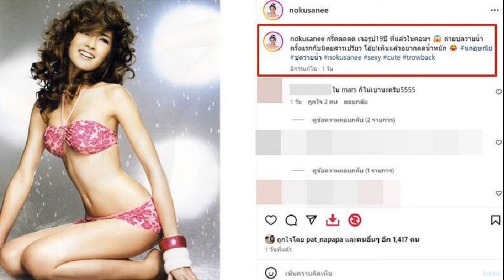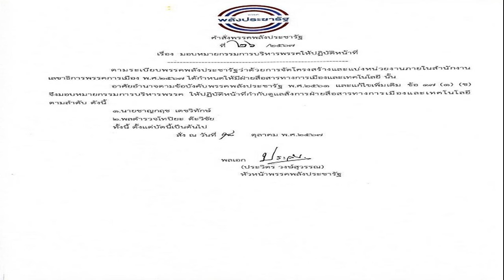เปิดเมนูสุดหรู ดินเนอร์พรรคร่วม นายกฯอิ๊งค์ เจ้าภาพ แกนนำตบเท้าพรึ่บ บรรยากาศชื่นมื่น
21 ต.ค. 2567
18:20 น.
เปิดเมนูสุดหรู ดินเนอร์พรรคร่วมรัฐบาล เสิร์ฟ คาเวียร์-ล็อบสเตอร์ นายกฯ อิ๊งค์ เจ้าภาพ แกนนำพรรคร่วม ตบเท้าพรึ่บ บรรยากาศสุดชื่นมื่น

เมื่อเวลา 18.00 น. วันที่ 21 ต.ค. 2567 ที่โรงแรมโรสวูด ผู้สื่อข่าวรายงานบรรยากาศงานเลี้ยงดินเนอร์พรรคร่วมรัฐบาล ซึ่งถือเป็นครั้งแรกหลังจากที่ น.ส.แพทองธาร ชินวัตร นายกรัฐมนตรี และหัวหน้าพรรคเพื่อไทย เข้าดำรงตำแหน่งนายกฯ

โดยน.ส.แพทองธาร และพรรคเพื่อไทย เป็นเจ้าภาพเลี้ยงอาหารค่ำหัวหน้าพรรคร่วมรัฐบาล และแกนนำพรรคร่วมรัฐบาล ซึ่งจัดขึ้นที่ชั้น 5 ห้องจัดเลี้ยง Pavilion West โรงแรมโรสวูด มีบรรดาหัวหน้าพรรค และแกนนำพรรคเข้าร่วมอย่างคึกคัก อาทิ นายภูมิธรรม เวชยชัย รองนายกฯ และรมว.กลาโหม นายสรวงศ์ เทียนทอง รมว.การท่องเที่ยวและกีฬา ในฐานะเลขาธิการพรรคเพื่อไทย
นายสุริยะ จึงรุ่งเรืองกิจ รองนายกฯ และรมว.คมนาคม นายประเสริฐ จันทรรวงทอง รองนายกฯ และรมว.ดิจิทัลเพื่อเศรษฐกิจและสังคม (ดีอี) นายพิชัย ชุณหวชิร รองนายกฯ และรมว.คลัง นพ.พรหมินทร์ เลิศสุริย์เดช เลขาธิการนายกฯ

โดยนายกฯ เดินทางถึง เมื่อเวลา 17.27 น. พร้อมบอกกับผู้สื่อข่าวอย่างอารมณ์ดีว่า วันนี้ไม่มีธีมอะไรเป็นพิเศษ

สำหรับแกนนำพรรคร่วมรัฐบาล อาทิ พรรคภูมิใจไทย นำโดย นายอนุทิน ชาญวีรกูล รองนายกฯ และรมว.มหาดไทย ในฐานะหัวหน้าพรรค นายไชยชนก ชิดชอบ เลขาธิการพรรค นายพิพัฒน์ รัชกิจประการ รมว.แรงงาน

พรรครวมไทยสร้างชาติ นำโดย นายพีระพันธุ์ สาลีรัฐวิภาค รองนายกฯ และรมว.พลังงาน นายเอกนัฏ พร้อมพันธุ์ รมว.อุตสาหกรรม ในฐานะเลขาธิการพรรค

พรรคชาติไทยพัฒนา นำโดย นายวราวุธ ศิลปอาชา รมว.พัฒนาสังคมและความมั่นคงของมนุษย์ นายประภัตร โพธสุธน เลขาธิการพรรค และนายนิกร จำนง ในฐานะผู้อำนวยการพรรค

พรรคประชาชาติ นำโดย พ.ต.อ.ทวี สอดส่อง รมว.ยุติธรรม ในฐานะหัวหน้าพรรค นายซูการ์โน มะทาเลขาธิการพรรค

พรรคกล้าธรรม นำโดย นางนฤมล ภิญโญสินวัฒน์ รมว.เกษตรและสหกรณ์ ในฐานะหัวหน้าพรรค นายอิทธิ ศิริลัทยากร รมช.เกษตรฯ

พรรคประชาธิปัตย์ นำโดย นายเฉลิมชัย ศรีอ่อน รมว. ทรัพยากรธรรมชาติและสิ่งแวดล้อม ในฐานะหัวหน้าพรรค นายเดชอิศม์ ขาวทอง รมช.สาธารณสุข ในฐานะเลขาธิการพรรค นายสุวัจน์ ลิปตพัลลภ ประธานพรรคชาติพัฒนา
โดยก่อนที่จะเริ่มวงดินเนอร์ นายกฯ และบรรดาแกนนำ ได้มีการพูดคุยพร้อมถ่ายรูปกันที่บริเวณหน้าห้องอย่างเป็นกันเอง
ทั้งนี้ ระหว่างการพูดคุย นายกฯ ได้คุยกับนายอนุทินและนายภูมิธรรมว่า หลังจากครม.สัญจรที่เชียงใหม่และเชียงรายแล้ว ก็จะพยายามเดินทางไปในทุกภาค

สำหรับเมนูอาหาร​ค่ำ​มื้อนี้​ อาทิ​ หอยเป๋าฮื้อกับคาเวียร์​ ภูเก็ตล็อบสเตอร์ หอยเชลล์ฮอกไกโด​ บาร์บีคิวหมูราดน้ำผึ้ง​ วอลนัทสลัดซอสหัวหอม​ ซุปหอยเชลล์ กุ้งลายเสือและเต้าหู้